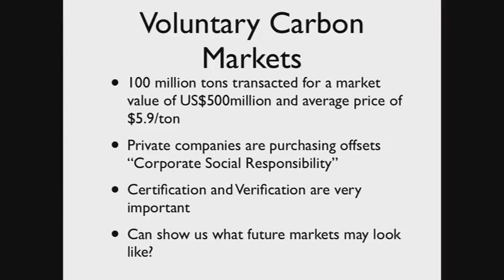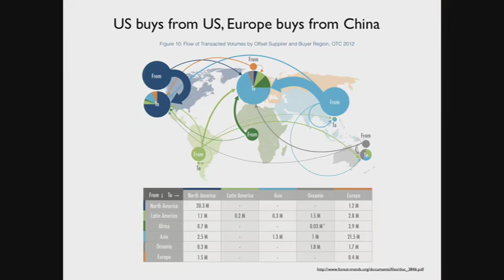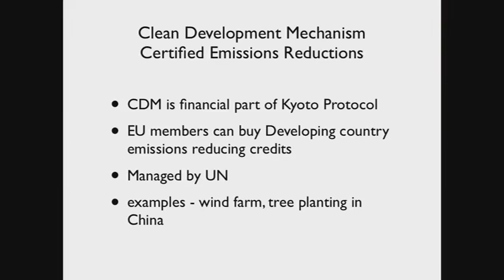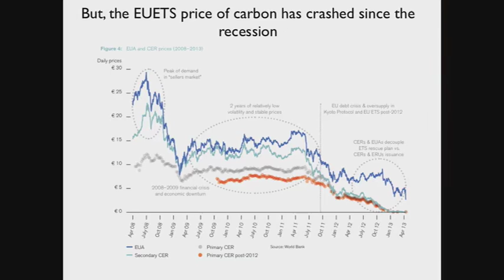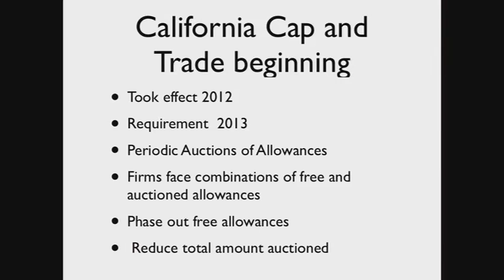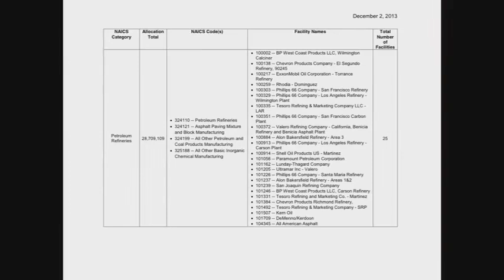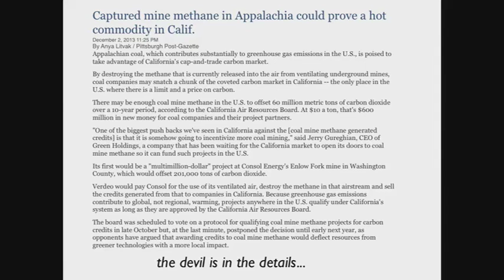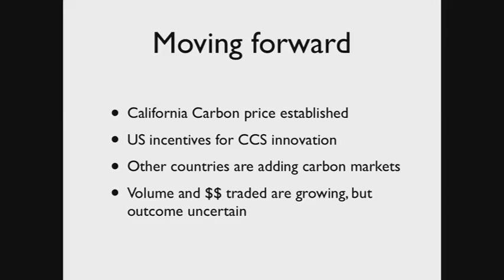2013 12 05 Environmental Economics and Policy C1 Lecture 28 No audio after min 18001